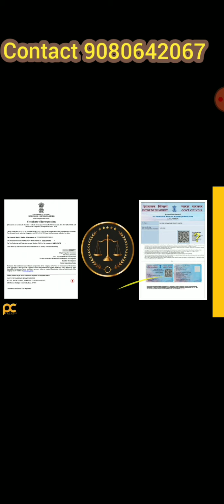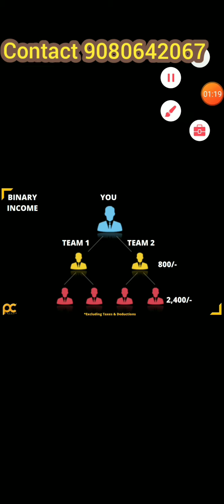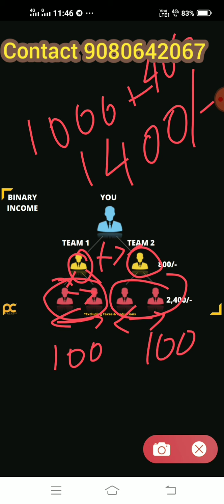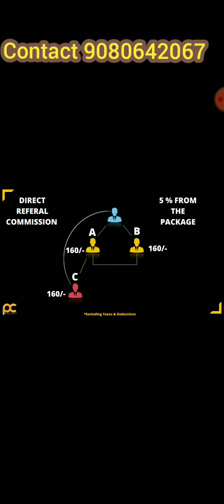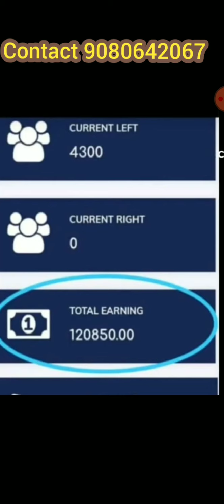PAYCUE #🎆OFFER🎆//🔥REDMI NOTE 9 PRO MOBILE PHONE🔥//நீங்களும் 🎁Win பண்லாம்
Hi friends
*This is my Plan .*
*U can try with smaller amounts.*

*We are Doing Trading Investment*

*I am giving you profit according to our plan*

 *OUR FULL PLAN DETAILS*

PLAN (A)  -
*MIN INVESTMENT -*
RS 1100
*MAX INVESTMENT -*
RS 3300

PLAN (B) -
*MIN INVESTMENT -*
RS 4100
*MAX INVESTMENT -*
RS 12300

🔥 *ONE DAY INCOME 4000* 🔥

 🔥 *ONE WEEK INCOME 28000* 🔥

👉🏻 weekly PAYMENT
Fore more details
Thanks
PROOF:👇👇👇👇👇👇👇👇